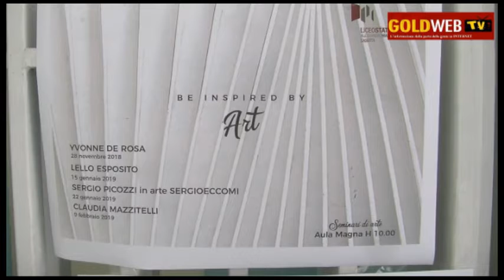CE. Al 'Manzoni' il ciclo 'By Inspired by art'. Ospite Y. De Rosa. Parla la prof. SANDIAS